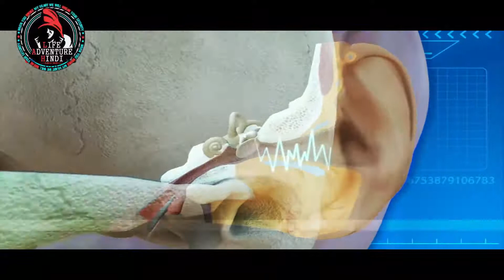What changed in our galaxy in 1 year_Life_Adventure_in_हिंदी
हमारी गैलेक्सी में १ साल में क्या बदलाव हुआ
Please and give a chance to entertaining you

I Hope
This Channel
Please

Hi there! New to [Life Adventure in Hindi? If so, here's what you need to know -- I like [interests related to channel] a LOT, so I use this channel to explore X, Y, and Z, to help you.

Some ideal statements to add in the description of your video, in case you are using someone else's content in it can be:

First understand this dose not legally protect you from copyright law. If it's music you've bought a license for state that. If your useing another creators content such as I use Marc vd meulen for my horror music. State what song it is and there Chanel also recommend contacting them first.